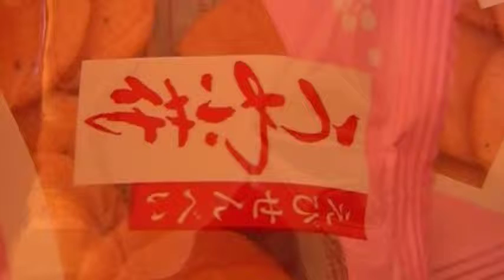淡路島 たこせんべいの里 梅味 小袋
たこせんべいの里は淡路島で有名なせんべいのお菓子です♪　食べると結構やみつきになるんですよｗ